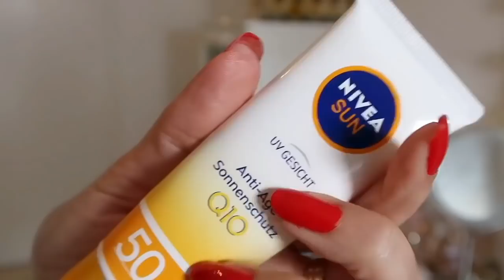MIS FAVORITOS DE MARZO Maquillaje y Cuidado Facial 🤍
Marzo 2022 favoritos del mes - cuidado facial, belleza y maquillaje.

🌀 WEB M: MICALLEF (CÓDIGO KARINA10)
- AU PAYS DE LA FLEUR D'ORANGER: KARI10
- ALMAH PARFUMS: DIARY
- BON PARFUMEUR: DEARMAKEUPDIARY10
- BOTANICAE PERFUMES: KARINA10
- ESENZZIA PERFUMES: MAKEUP5
- LES FLEURS DU GOLFE: DMUD10
- LES ELIXIRS DE MYA: KARI20
- SYLVAINE DELACOURTE: KARINA
- LOUIS CARDIN PERFUMES: KARI10
- OLIBERE PARFUMS KARINA30
- SECRET DU MARAIS: # KARINA

Karina Dilone
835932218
Packstation 103
76437, Rastatt
Germany.-